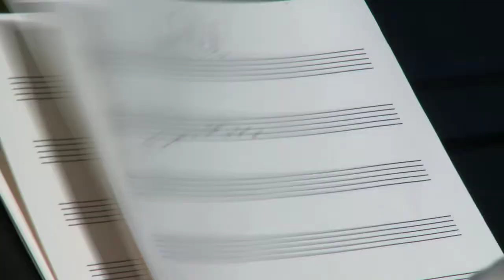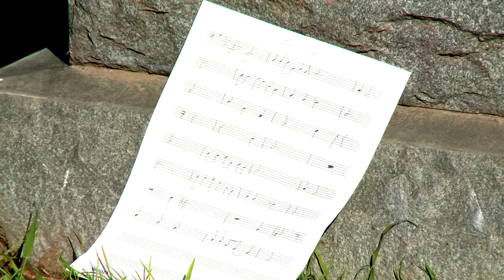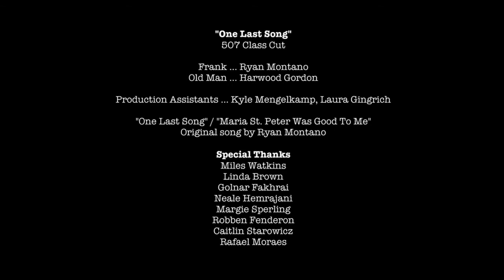Acting Chops or Hollywood Trickery?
So I had the privilege of working with a very talented director and writer named Drue Metz...He wrote and directed this short called "One Last Song" It's about a trumpet player trying to come to terms with his father's death...I jumped at the opportunity to be apart of such a tasteful project...

I was a bit nervous for the filming of this movie seeing as how it required me to cry on cue...Luckily I was able to harness the emotion of the moment and make it happen when the cameras started rolling. sort-of...

Actually, I had Drue back-hand me across the face and start recording immediately thereafter...I saw this same technique used in a behind-the-scenes documentary on "Jerry Maguire"...Director Cameron Crowe bitch-slapped Renee Zellweger when she began her famous "You had me at hello..." speech. I'm glad it worked well :-)